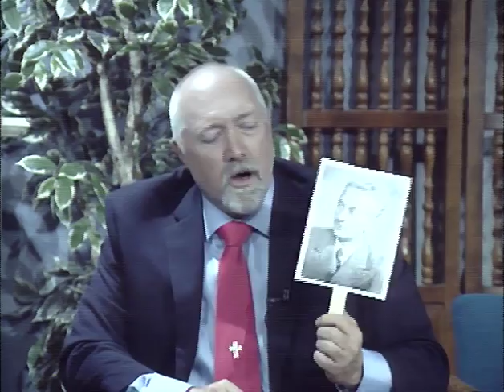Ebola Protocols | Nicholas St Jon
In this interview on KCTU tv I discuss the protocols I'm developing to protect Healthcare workers going into the Ebola Hot Zones in West Africa.